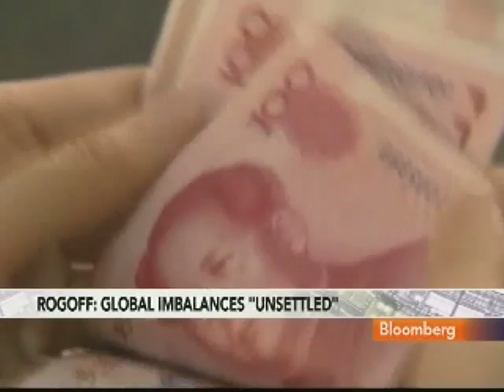Rogoff Says Trade War Risk Greater Than Last Few Decades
Feb. 10 (Bloomberg) -- Kenneth Rogoff, a professor at Harvard University and former chief economist at the International Monetary Fund, talks about global imbalances and the risk of a trade war.
     Rogoff speaks with Sara Eisen on Bloomberg Television's "InsideTrack." (Source: Bloomberg)